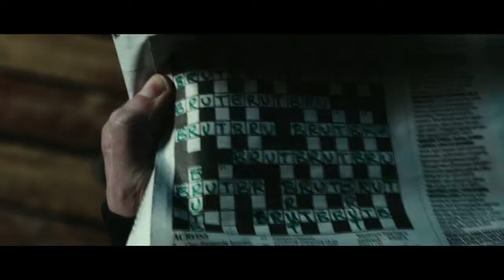BRUT Sound Design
Sound design and composition for perfume video commercial